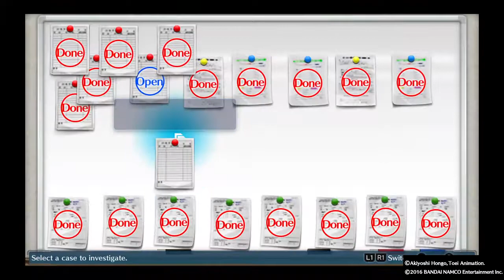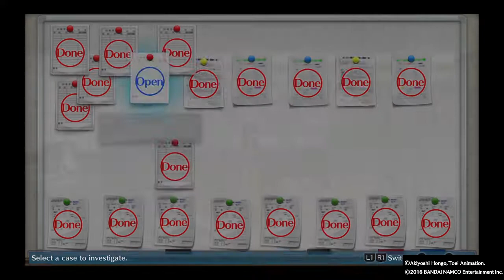Digimon Story Cyber Sleuth Playthrough Part 21 Etemon Bossfight